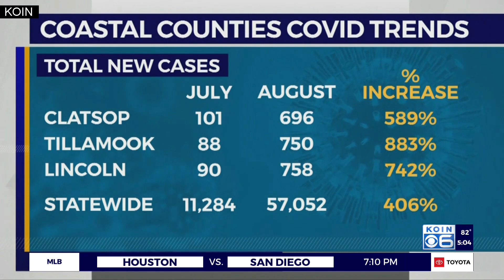First responders: Please respect mandates this Labor Day Weekend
First responders in Oregon are asking people to be respectful and follow state health mandates if they plan to travel this Labor Day Weekend.